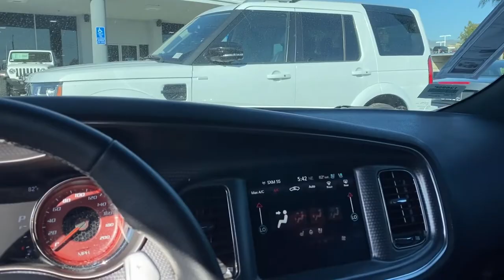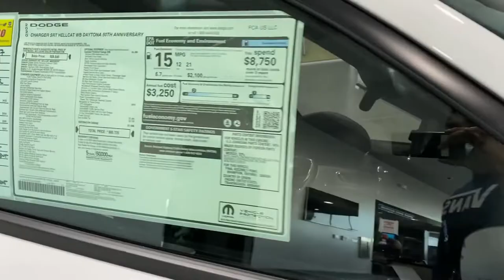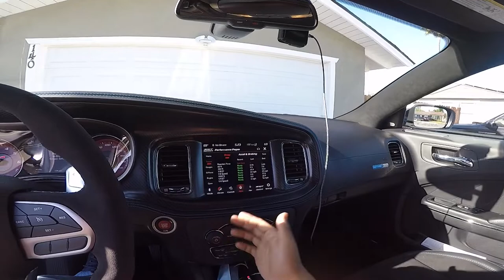Buying A New Car For My Wife!!!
So this week we went looking for a new car for my wife since she only has one and she deserves another one. We stop by Marks to see his reaction and he love it.